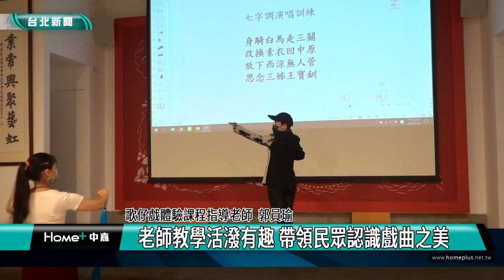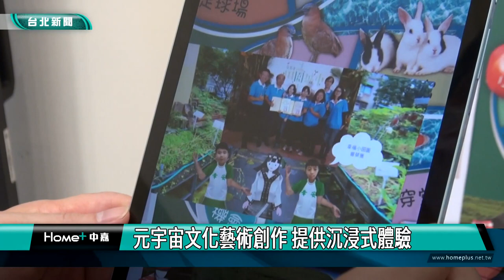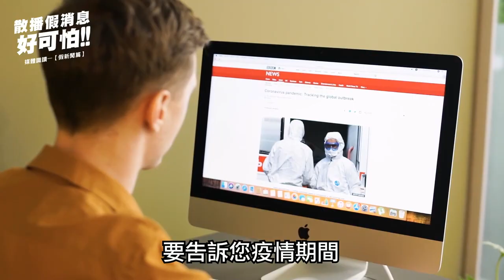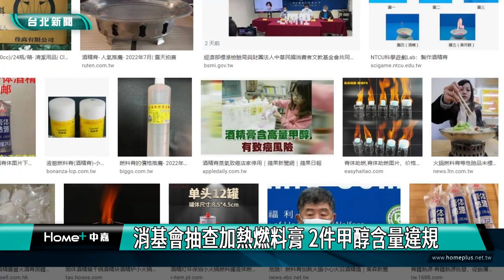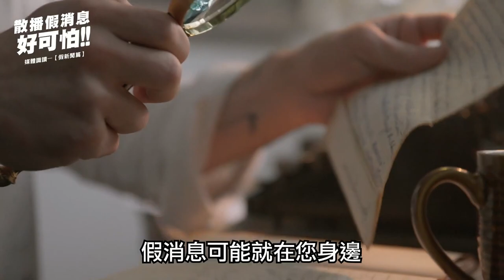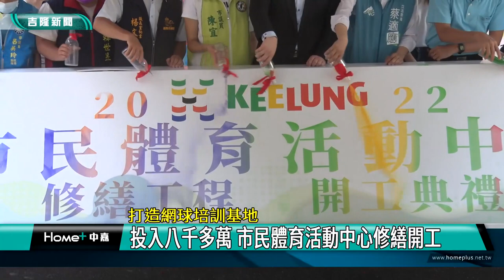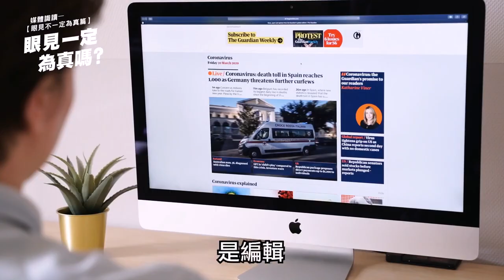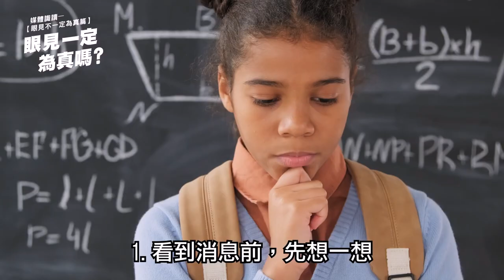中嘉台北新聞-20220726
00:23 內湖公民會館歌仔戲課程 學員收穫豐富
11:04 元宇宙推廣車啟航 校園可申請掌握先進技術
21:49 阿基師攜師弟妹  響應人安1680助寒士
29:10 消基會抽查加熱燃料膏 2件甲醇含量違規
40:19 百福公園停車亂象!   只剩"一車道"可通行
43:28 打造網球培訓基地-投入八千多萬
46:39 基隆隊合體亮相-基隆隊長蔡適應
50:41 最後一塊拼圖-基隆人兒時記憶
53:35 連環撞!汽車碰撞機車 又波及2機車

臉書追起來
Home 中嘉- 吉隆有線電視

趣聞不漏接
吉隆官網(中嘉新聞)

喜歡看電視?